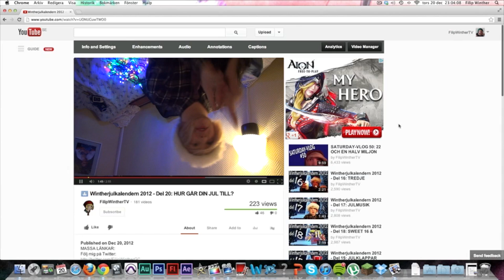Wintherjulkalendern 2012 - Del 21: JORDENS UNDERGÅNG?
MASSA LÄNKAR:
Följ mig på Twitter:
Prata med mig på Skype:
PublicFilipWinther
Följ mig på instagram: